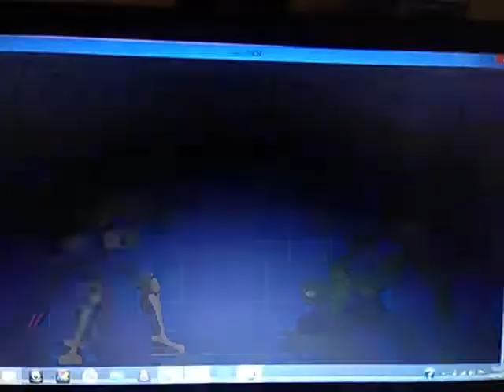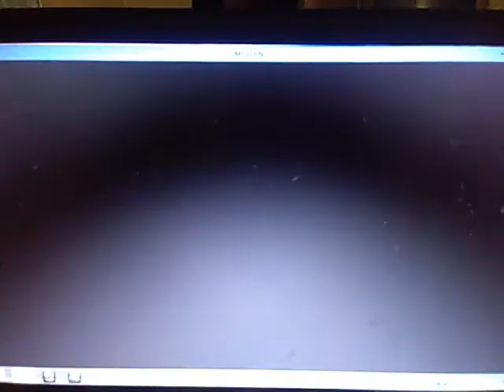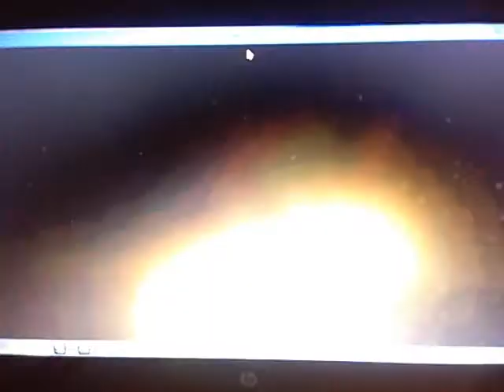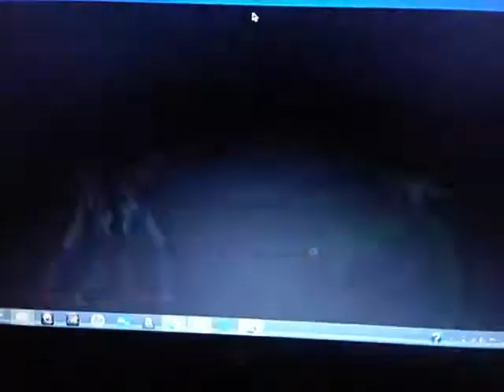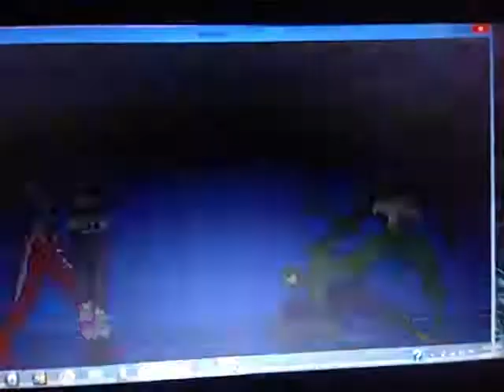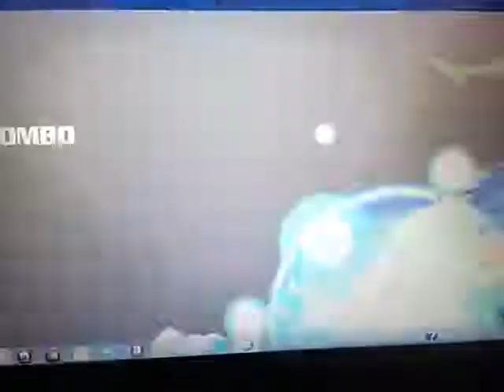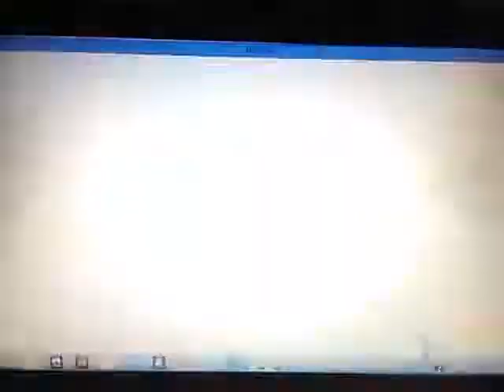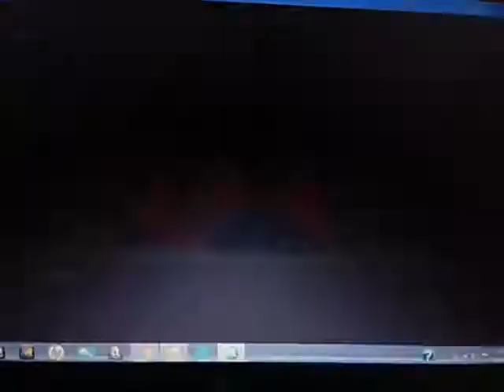M.U.G.E.N: All Players vs Spiderman and Symbiote Spider-Man